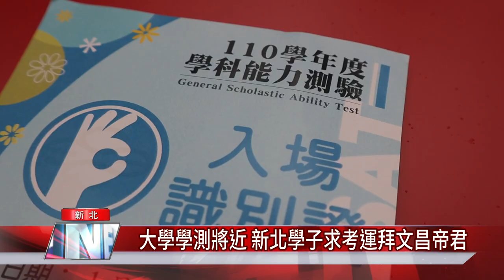大學 學測│大學學測將近 新北學子求考運拜文昌帝君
大學學測最後衝刺 除了努力還需神明保佑金榜題名

110年大學學測1月22日、23日登場，報考人數創歷史新低，而除了努力讀書把握最後衝刺之外，新北市中和高中帶領高三學生代表到中和大廟福和宮祈求文昌帝君庇佑，金榜題名。

臉書追起來